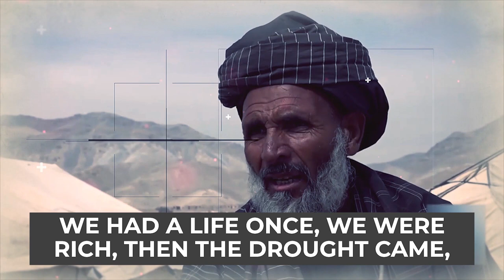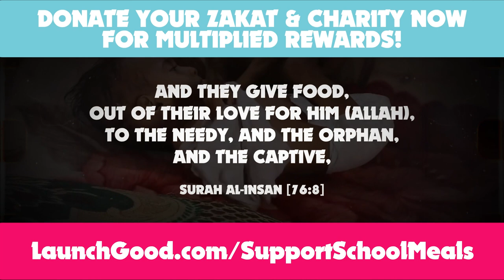MUSLIMS SELLING ONE CHILD TO SAVE ANOTHER!